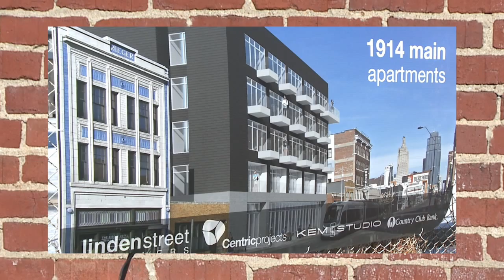News Conference: 1914 Main Street Apartments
A groundbreaking was held for the 1914 Apartments, a 44-unit, market rate development going in along the streetcar line on Main Street, which will replace what has been a parking lot.